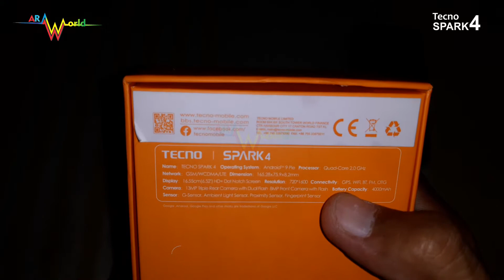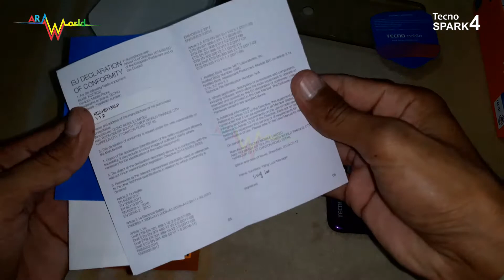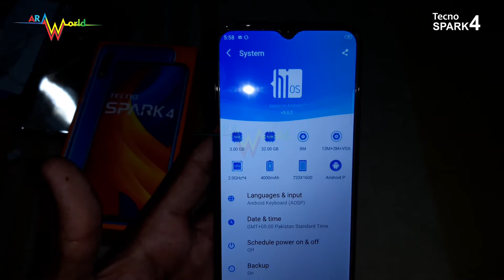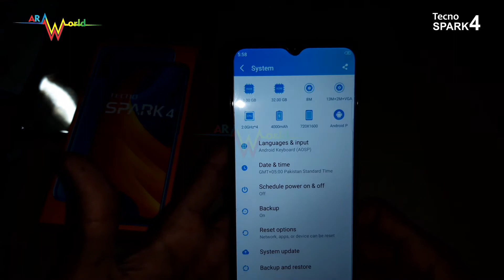Tecno Spark 4 Unboxing, Review & Discussion on Specifications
Here we ll unbox Tecno Spark 4 Check it's specifications and Physical Overview and Review it.